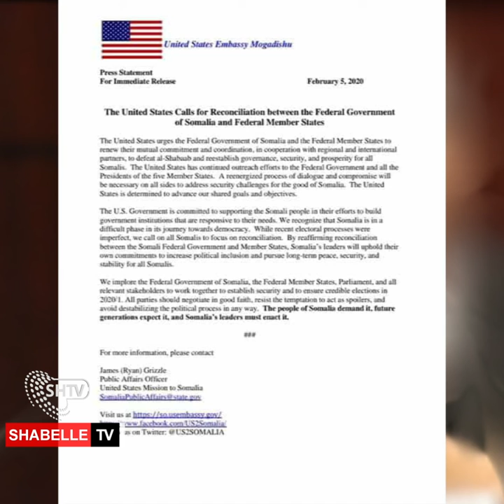Mareykanka Oo Ku Baaqay Wada Shaqeyn Dhexmarta Dowladda Federaalka Iyo Maamul Goboleedyada